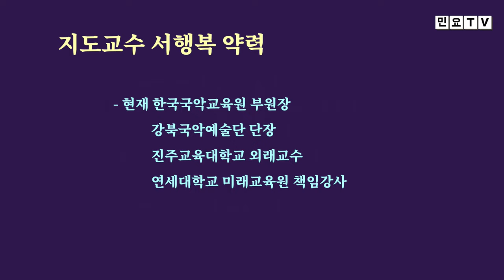노랫가락장단과 함께 불러보는 노랫가락 '산첩첩', [서행복의 알기쉬운 민요반주법] 노랫가락 시리즈(7), 국악, 경기민요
노랫가락장단과 함께 불러보는 노랫가락 '산첩첩', [서행복의 알기쉬운 민요반주법] 노랫가락 시리즈(7), 국악, 경기민요,  Korean folk song of Seo, Haengbok / Geumgangsantaryeong , 韓國民謠

서행복과 선생님과 함께하는 알기쉬운 민요반주법 코너입니다. 이번 회에는 노랫가락 시리즈 일곱번째 시간으로 노랫가락 '산첩첩'을 노랫가락 변형장단과 함께 배워봅니다.

아울러 이 동영상이 도움이 되었다면 좋아요를 꾹 눌러주시고,
양질의 콘텐츠를 위해 후원을 해주실 분께서는 '오프라인 저장' 옆
슈퍼땡스(THANKS)를 눌러주세요. 감사합니다^^